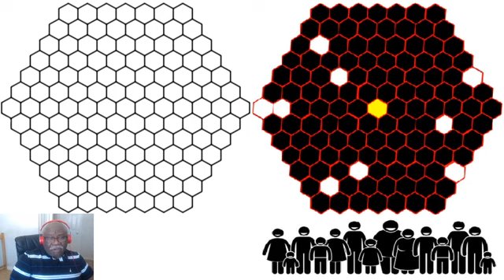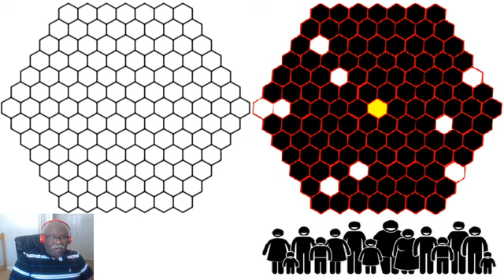Comment le Saint-Esprit interprète-t-il notre charabia